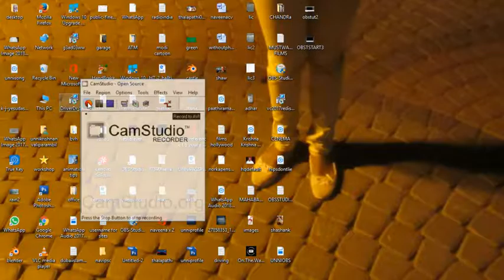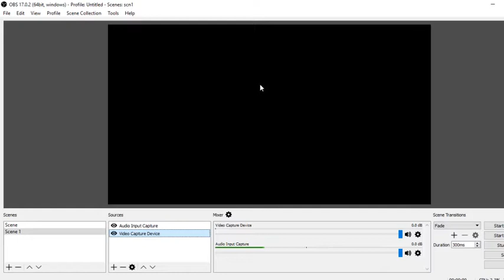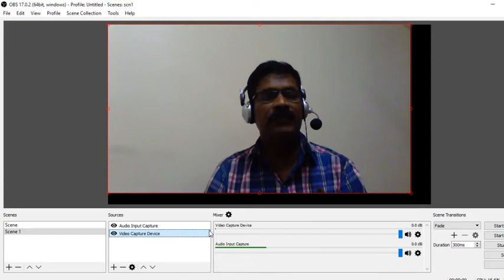OBS video capture black screen fix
An explanation to video capture fixing in obs studio